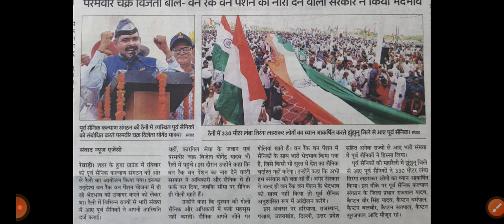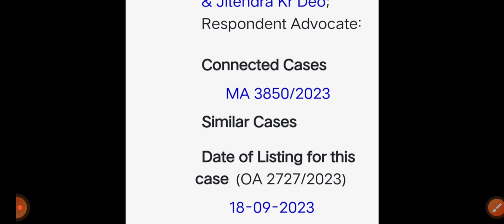AFT दिल्ली से X PAY @6200 पर आई बड़ी खुशखबरी! परमवीर चक्र विजेता योगेन्द्र यादव जी की धाकड़ स्पीच!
chng.it/4BmWBRTG

80 ve saal se milega 20% jyada pension

 pension calculator